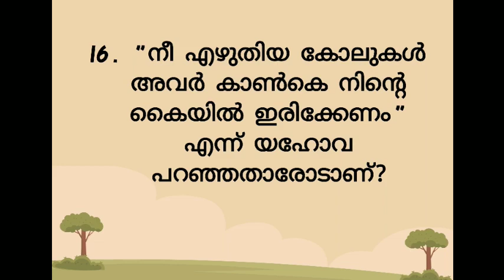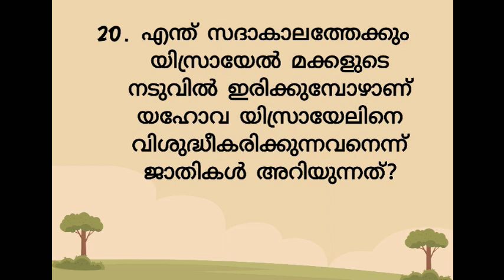യെഹെസ്‌ക്കേൽ 37 മലയാളം ബൈബിൾ ക്വിസ്